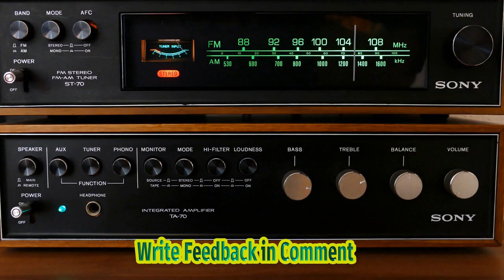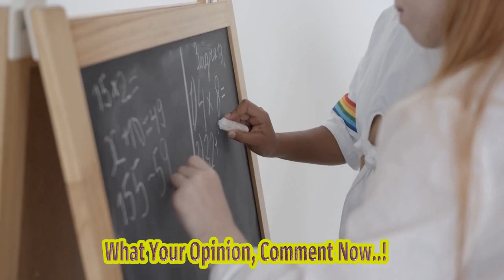Hunger Games Prequel The Ballad Of Songbirds And Snakes Lands Sag-aftra Interim Agreem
Title: Hunger Games Prequel The Ballad Of Songbirds And Snakes Secures Sag-aftra Agreement Description: Exciting News For Hunger Games Fans! The Ballad Of Songbirds And Snakes, The Much-awaited Prequel To The Beloved Series, Has Obtained An Interim Agreement From Sag-aftra. This Means That The Upcoming Film Adaptation Is Taking A Major Step Forward In Development And Will Feature Talented Actors From The Prestigious Guild. Hashtags: hungergamesprequel songbirdsandsnakes sagaftraagreement hungergamesnews Description Hashtags: hungergames prequel balladofsongbirdsandsnakes sagaftra filmadaptation hollywoodnews movieupdates Tags: Hunger Games Prequel, Hunger Games News, Songbirds And Snakes, Sag-aftra Agreement, Film Adaptation, Hunger Games Universe, Hunger Games Fans, Hunger Games Series Subtitles: Welcome, Viewers! Brace Yourselves For A Thrilling Odyssey Of Knowledge And Entertainment Remember, Your Journey Isn't Complete Without Watching Until The End, Because In The End I Will Show You A Special Scene. New Hunger Games Prequel "the Ballad Of Songbirds And Snakes" Obtains Interim Agreement From Sag-aftra Fans Of The Popular Hunger Games Series Can Rejoice As The Highly Anticipated Prequel, "the Ballad Of Songbirds And Snakes," Has Received An Interim Agreement From Sag-aftra (screen Actors Guild And The American Federation Of Television And Radio Artists). This Exciting Development Means That The Production Can Now Move Forward With Casting, And Actors Rachel Zegler And Tom Blyth Have Officially Joined The Project. "the Ballad Of Songbirds And Snakes" Takes Viewers Back To The Dystopian World Of Panem, Set Decades Before The Events Of The Original Hunger Games Trilogy. It Delves Into The Early Life Of The Infamous President Coriolanus Snow, Depicting His Journey From A Promising Young Student To The Ruthless Leader Fans Came To Know In The Original Series. With The Interim Agreement In Place, This Prequel Has Now Taken A Major Step Towards Becoming A Reality. Sag-aftra's Involvement Ensures That The Production Will Adhere To Industry Standards And Provide Fair Working Conditions For All Participating Actors. This Collaboration Between The Union And The Project's Producers Is Crucial In Ensuring A Smooth And Successful Production Process. Rachel Zegler, Known For Her Breakout Role As Maria In Steven Spielberg's Upcoming "west Side Story" Adaptation, Has Been Cast In A Key Role In The Hunger Games Prequel. Her Talent And Versatility Have Garnered Critical Acclaim, Making Her A Promising Addition To The Franchise. Actor Tom Blyth Has Also Joined The Project, Further Enhancing The Anticipation Surrounding The Film. "the Ballad Of Songbirds And Snakes" Is Set To Captivate Audiences Once Again As It Explores The Origin Story Of One Of Literature's Most Iconic Villains. With A Talented Cast And The Support Of Sag-aftra, Fans Can Expect A High-quality Production That Stays True To The Spirit Of The Beloved Hunger Games Saga. As The Project Moves Forward, Fans Eagerly Await Further Updates, Including Additional Casting Announcements And Shooting Dates. The Hunger Games Prequel "the Ballad Of Songbirds And Snakes" Promises To Be A Cinematic Event That Will Transport Viewers Back Into The Thrilling World Of Panem, Once Again Testing The Limits Of Survival, Courage, And Sacrifice. Hunger Games Prequel The Ballad Of Songbirds And Snakes Lands Sag-aftra Interim Agreement - Variety | Breaking News: Hunger Games Prequel The Ballad Of Songbirds And Snakes Receives Interim Agreement From Sag-aftra